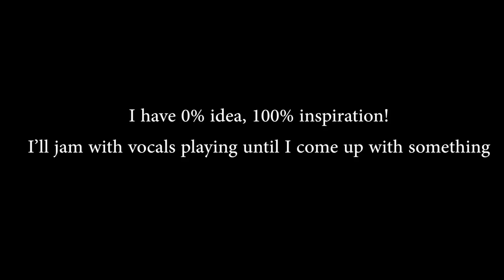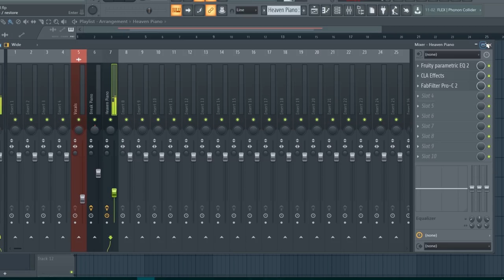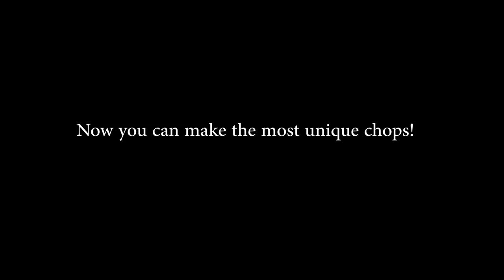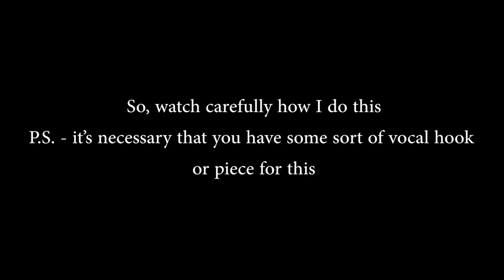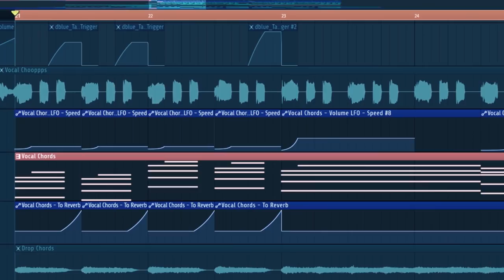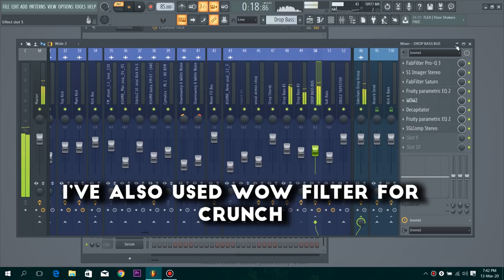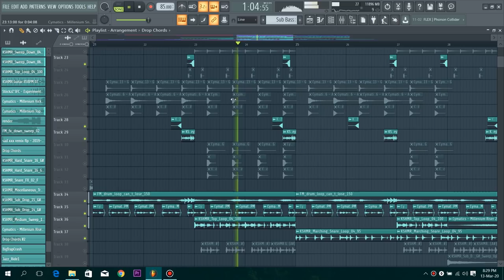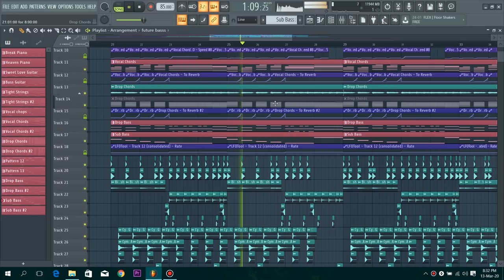HOW TO MAKE EPIC EMOTIONAL FUTURE BASS - FL Studio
What's up Producers! In this video I made an EPIC Future Bass song like The Chainsmokers, ILLENIUM, Seven Lions, NOTD, Martin Garrix, if we were to name a few.
Ever wondered how an Insane Future Bass music is produced that just goes on the charts like crazy? Well, here is the answer!
I tried to combine Modern Pop like Zedd, Grey, NOTD with Future Bass production of The Chainsmokers, ILLENIUM, San Holo to make this EPIC Future Bass Drop!
A song should be creative nowadays. The Chords, Melody, Lead, Bass, Percussions, everything combined makes an insane track that you can't help from putting it in one of your playlists. To get this stuff right, I made this video.
Also, these videos take on a lot of time to make and the hardwork which goes on really needs your support.

Thank You for your incredible support so far.